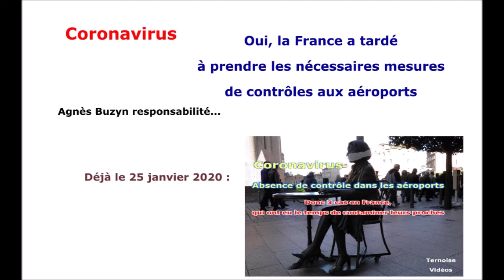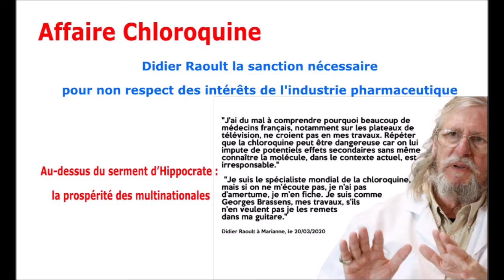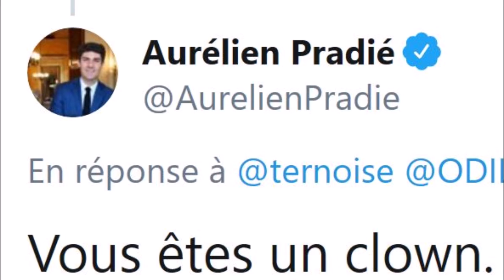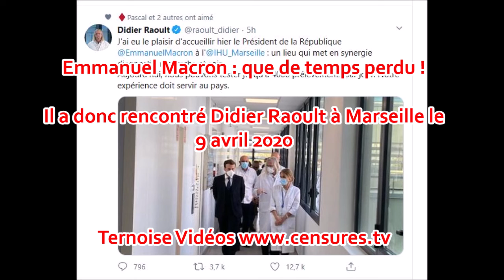Emmanuel Macron rencontre Didier Raoult Marseille 9 avril 2020 : que de temps perdu M. Va en guerre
Le président de la République Emmanuel Macron s'est rendu à l'IHU Méditerranée Infection.
Sûrement pour pouvoir nous affirmer bientôt qu'il a écouté l'ensemble des scientifiques et que la France a donc réagi très rapidement.
Puisqu'on n'est même pas encore à 20 000 morts et que de toute manière, il y aura plus de morts du cancer que du coronavirus en 2020,
mais qu'on ne fera rien pour interdire les substances cancérigènes dans notre air, notre alimentation, notre eau, notre environnement.

Le président de la République Emmanuel Macron a donc traversé la France pour rencontrer le professeur Didier Raoult...